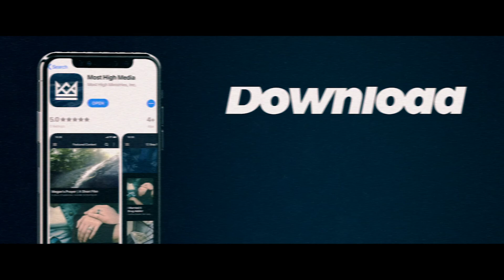Road To Recovery [Trailer]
The Most High Media team set off to tell 8 stories of life in long term recovery. What is life like, and if it really is truly the great ride we are told it is? Find out on the Road To Recovery. Exclusively on the Most High Media app!

We are nonprofit 501(c)3 org Most High Ministries, Inc aka The Most High Show.
We are a community that knows first hand about addiction. We are dedicated to using our experience of how we overcame addiction and mental health to help others who are suffering. Our mission is to inform, educate, and to help end the stigma.

Please consider supporting our mission to bring awareness to these issues that touch so many people's lives today.